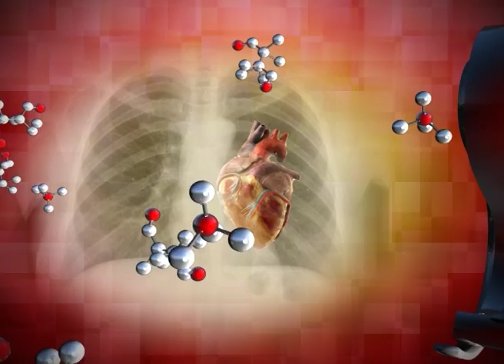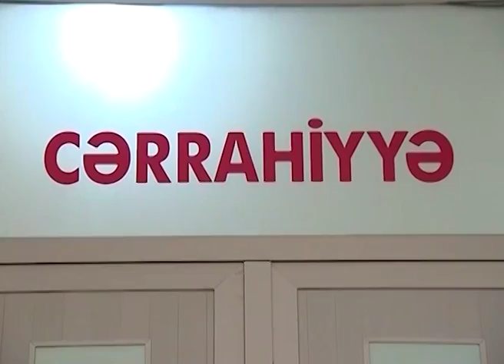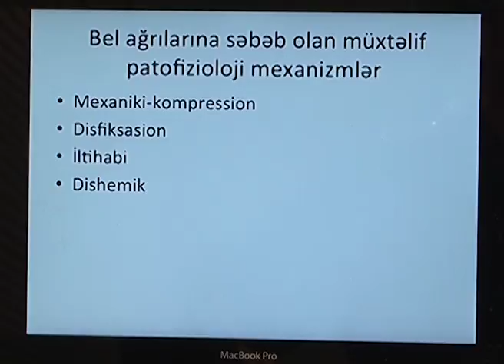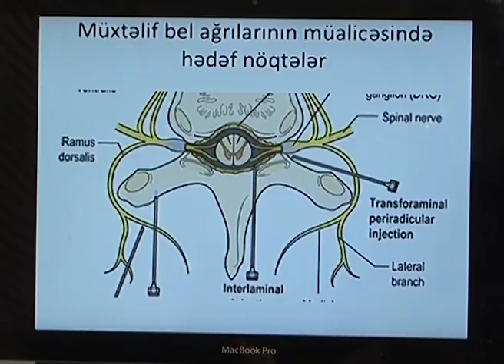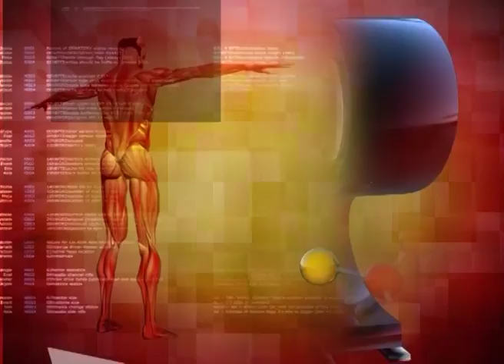Sağlıq Olsun -Zaur Ağayev, Zülfüqar Yusifov 19.12. 2017